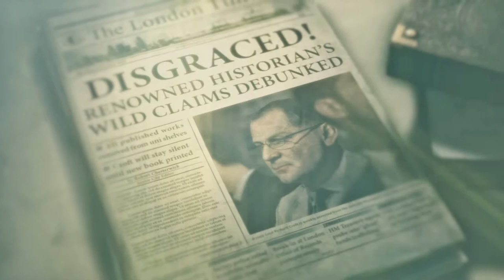Rise of the Tomb Raider Partie 3